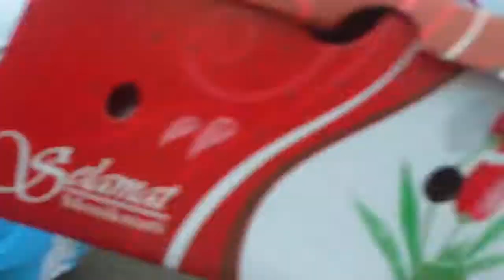132 GOWESERS KELILING JAKARTA PERSIAPAN ANYER PANARUKAN